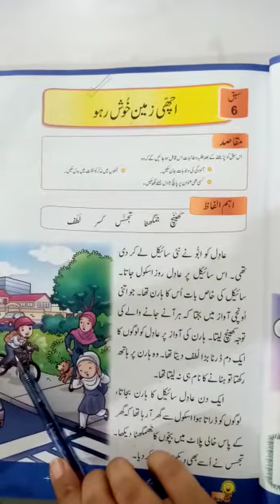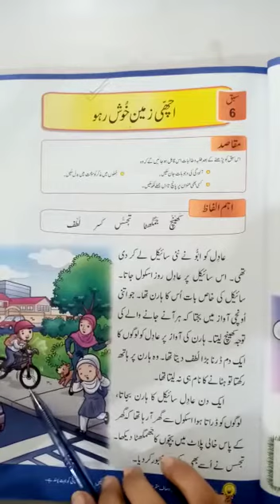Grade 2 Urdu Chap 2 Part 1